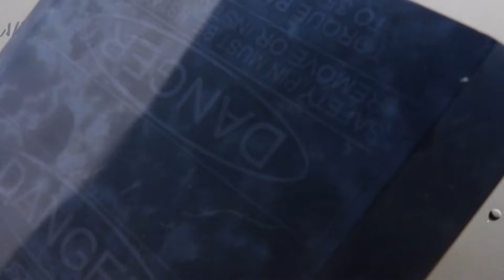10th Combat Aviation Brigade. Falcon Peak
These are the UH-60M Blackhawk multi-role helicopters and the AH-64E Apache close support attack helicopters. The OH-58 scout choppers, are no longer needed for directing fire support of the Apache choppers. The Apache's, now have the Longbow millimeter radar, atop the main rotor(circular object), which allows the AH-64, to keep it's airframe below the horizon, and be able to engage enemy forces. Protecting the aircraft and crew from hostile action. The front nose of the Apache, is the "Brains," of the entire aircraft. The sensor package, allows the gunner to aim weapons, and the 30mm gun, by simply using eye-movement. Ya can simply research-the-rest.
The UH-60M, is America's primary support helicopter.  The UH-60, can have removable pylons on each side for additional fuel and weapons, such as anti-tank missiles. The Apache, in this video, is armed with Hellfire anti-armor/personnel missiles
The Raider-X, program by Sikorsky, is to eventually lead to a replacement for the Apache. However, with Pentagon scrutiny, corporate competition, and of course...politicians that desire any future contract be in their individual home state, leading to inevitable cost overruns, the Apache will most likely see future modernization programs, to keep the reliable, combat-proven bird flying for many years.
Oh. One-more-thing: This was the "Falcon Peak," exercise by the 10th Mountain Division's 10th Combat Aviation Brigade. Whom were kind enough to allow civilians to view the helicopters at Griffiss International Airport. Truly aircraft worthy of future investment. And definitely these aircraft are in very capable hands of the men & women that make-up the 10th Mountain Division. All soldiers on hand at the display, were very courteous, patient, and professional in giving us information & answering questions. God, loves the Light Infantry.